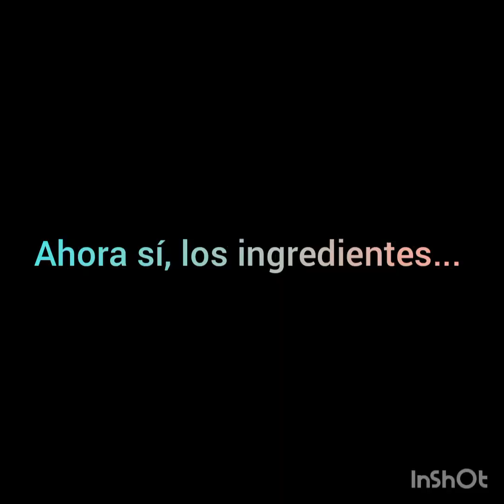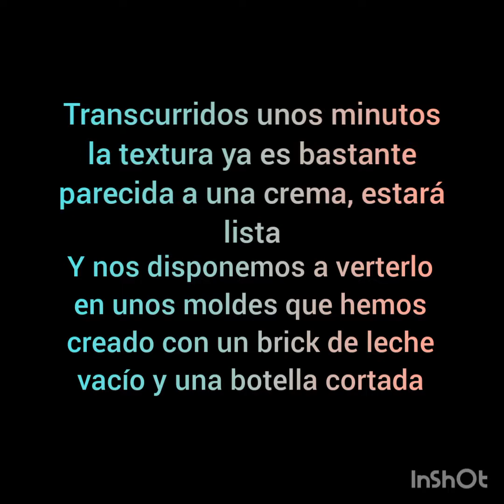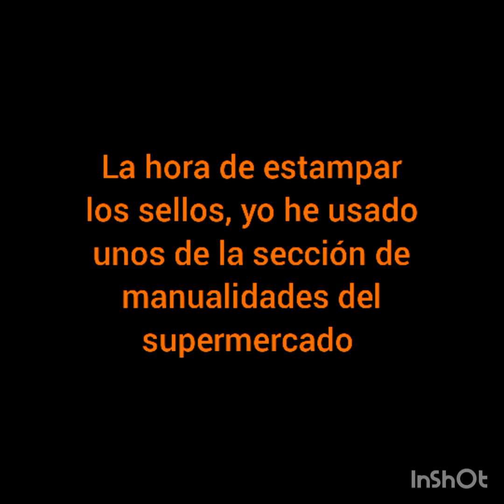Jabón casero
2°intento de Jabón casero pero esta vez puedo confirmar que SÍ ha salido yuju!! 👏🏼👏🏼👏🏼👏🏼
No puedo estar mas contenta😏

Necesitaremos:
Ingredientes : - 500ml de agua (separaremos 100 para mezclarlo con sal)
                          -145gr de sosa
                          - 1l.de aceite(en este caso usado)
                          - 10gr de sal

Materiales: - Cubo de plástico
                      - Palo de madera
                      - Guantes
                      - Mascarilla
                      - Gafas
                      - Batidora eléctrica

Modo preparación : mezclar el Agua y la Sosa, y dejar que se enfríe, añadimos el Aceite y batimos, ahora es cuando añadimos la Sal diluida en Agua, seguimos batiendo hasta conseguir una sustancia cremosa. Se trata de reciclar, así que he usado bricks de leche como molde (de hecho a salido cuadradito el jabón muy cuqui) dejaremos reposar 24h antes de desmoldar y USAREMOS GUANTES 🧤 no los usé y casi me quemo🤦🏻‍♀️ también he de decir que no pude aguantar ver si habia salido que lo desmoldé a las 18h🙃 jajaja. Cortar marcar el sello y listo😊
Dejar secar al aire libre en un lugar seco, aireado y que no reciba sol directo.
  Nada más por ahora, si queréis más detalles os recomiendo echar un ojo a mi blog

Espero que lo disfrutéis tanto como yo de hacerlo y recordad que si os ha gustado pues marcame 1👍🏼

       Por Tik Tok podéis encontrarme en

               Lacortieradelmonte